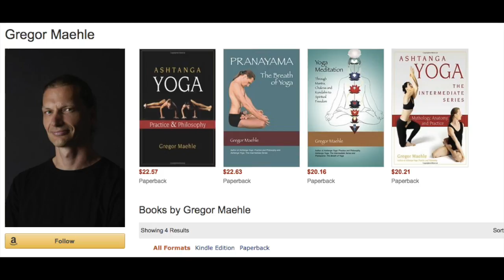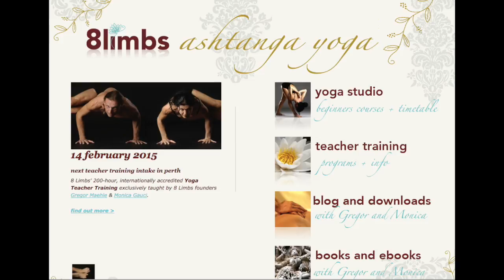The Yoga Podcast Ep #3 Gregor Maehle Real Yoga Meditation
We can sit in meditation all we want but it means NOTHING unless both nostrils are working at the same time because that is the only physiological thing that sets the odds in our favor. Did you know that?

That: the thing about breathing through both nostrils at once so that meditation can "maybe happen". Is one of the thousands of secrets I've learned from Gregor Maehle,

He is an amazing teacher.

For example, he is one of the few practicing yogis -living today- that is willing to do all the research and practice, and translate it into plain English so we can all understand what yoga means, as a whole.

On Episode 3 Gregor acts like a catalyst of understanding for all of us to really get it.

When you hit "play" you will hear in a magical way, how all branches of yoga come together to bring you into the mystical sacredness of this very moment

It is amazing how he can make it all so clear in less than an hour.

There is plenty of meditation out there, but nobody talks about how it connects to yoga, specifically.

Schools don't teach it... even the large and famous ones...

WHAT WE TALKED ABOUT IN THE PODCAST

Why Gregor has "semi-retired" to a "somewhat secluded forest" location to intensify his practice - Below is a photo of the view into the forest of where he lives

view into the forest
Where the confusion stems from: The actual yoga definition of "meditation" and how it differs from, say, Vipassana
The fifth limb of yoga is withdrawing the senses... Is there a way to "DO SOMETHING ABOUT IT"?
Gregor says yes there is something you can DO to effect the fifth limb of yoga, he describes what that is (including inversions)
The fastest way to reach higher levels into the mystery suggested by Gregor, which point to uniting both the breathing techniques with focus on the chakras
The reason why inversions have gotten negative publicity lately, and how to avoid troubles with it
In all mystical traditions of humankind, it was always taught that true knowledge has a physical aspect. An insight from Gregor's latest visit to Japan
Why it is important to "clear" your life, from emotional issues, to clarify money issues, sexual issues etc... Otherwise the "downward energy" will pull you down, and never let you uplift.
The role of food and fasting, and how it needs to be done right if attempted at all, for example he goes: "whereas if you clean out the abdomen and you would fast for a while, you just would absolutely not care at all about any of those issues"
How the above does NOT mean anyone should just go ahead and try fasting. EVERYTHING NEEDS TO BE DONE WITH CARE. And slowly...  There is no point in rushing just because we read a book
Loved when he said: "The important thing is that you do have a spiritual practice and that you do have a spiritual realization, and then abundance – material abundance will come as a result of that, but don't start chasing material abundance, because material abundance will chase you if you stop giving out a lot.  Then you will automatically receive."
Gregor boldly says what is at the CORE OF HIS TEACHING: "The central tenets of yogic teaching since 6,000 years ago is that if you only practice asana, that is, posture, it is very, very unlikely that you succeed"
How to choose a teacher.  The very difficult question of finding someone who is REAL today...  And how Gregor talks about the only qualification for initiation...  And it is "self-initiation". Thank you Gregor!
The one thing that took Gregor a long time to understand:  This surprised me as it applies not just to yoga but to everything.  And it has to do with "giving, everything, and doing things for others"

See The Yoga Podcast For Full Transcript